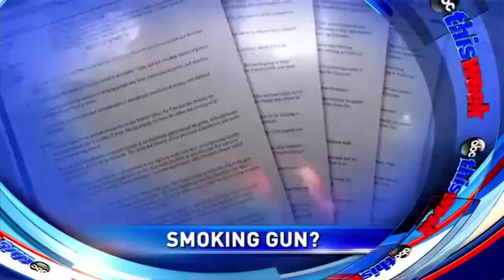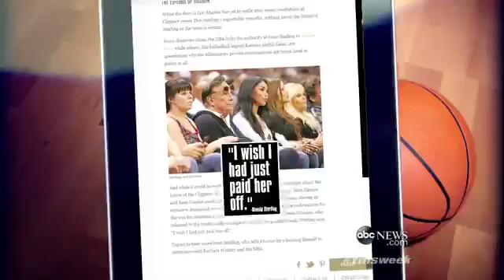`This Week`: Basketball Backlas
Former NBA star Kareem Abdul-Jabbar on the league's actions against Donald Sterling's racist remarks.